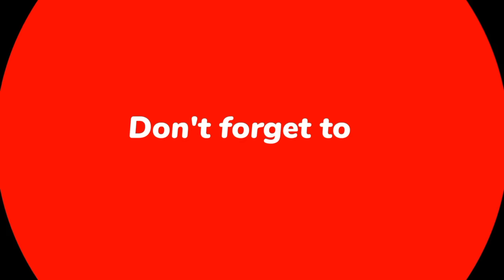"Missing You In T20Is": Rohit Sharma Told Ahead Of India vs Bangladesh Series.